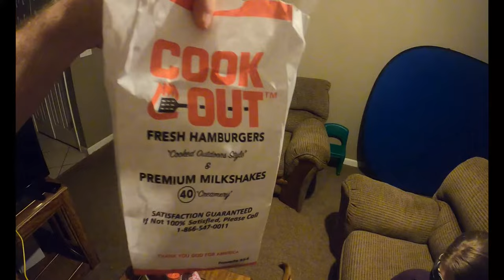Best Fast Food Chicken Nuggets